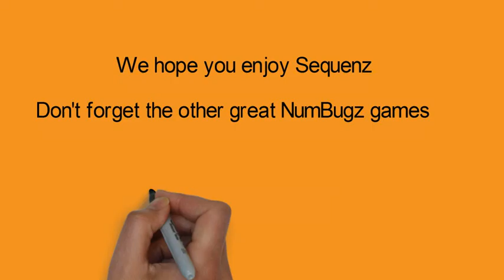NumBugz Sequenz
Sequenz is a very quick game designed primarily to help young players understand number sequences - find out more or Amazon